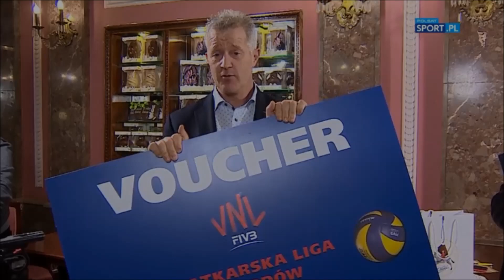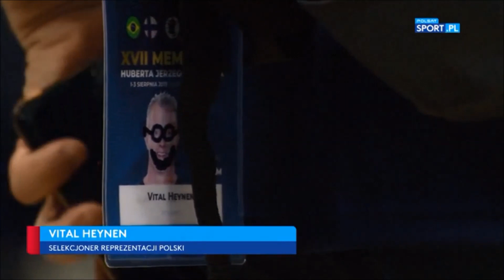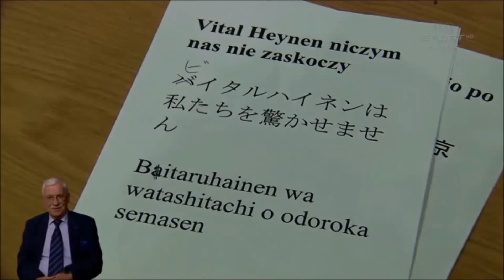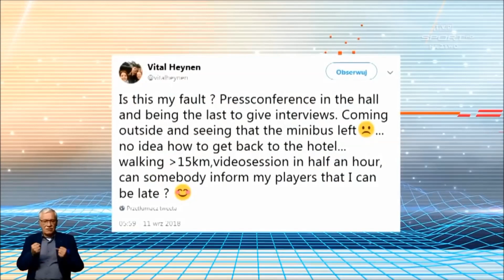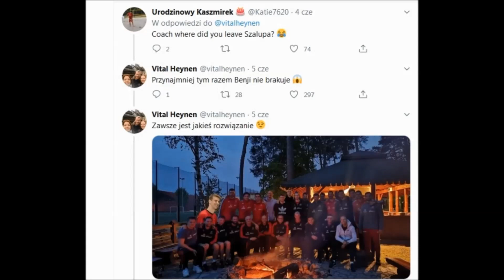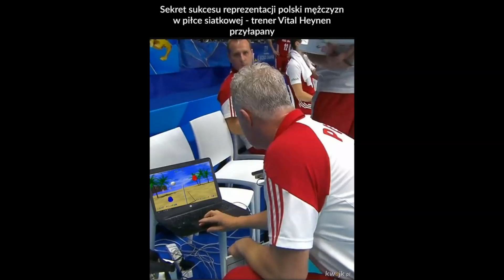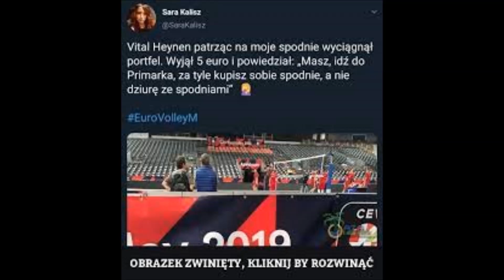Funny moments with Vital Heynen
"Próbowałem kiedyś być normalny i były to najgorsze dwie minuty mojego życia" - Vital Heynen
Obiecałam więc proszę bardzo :) 2 część filmiku o Vitalu czyli Funny Moments.